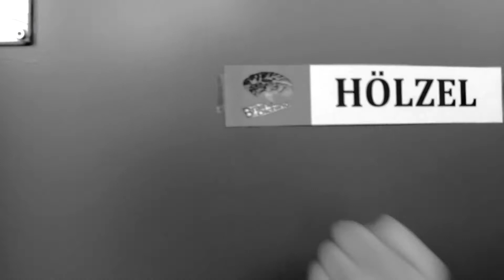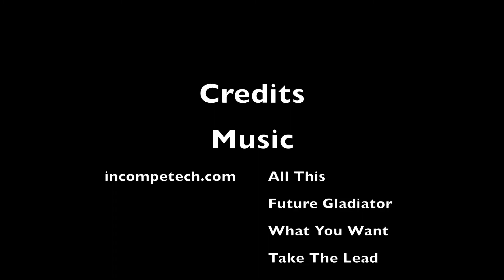The Brain of Olching Battles Trailer 2015